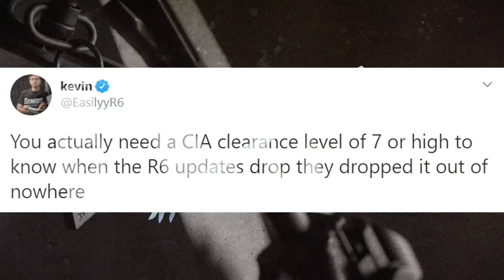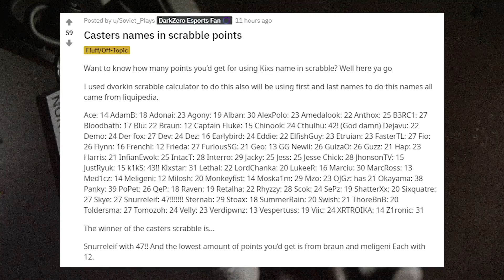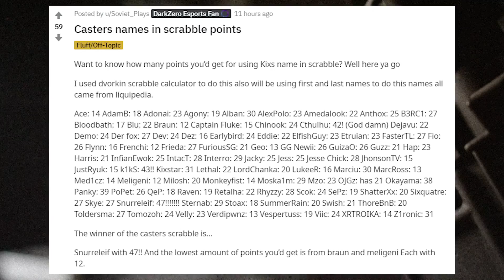SIXPOSTING: RETAKE Episode 12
RETAKE, the show covering all things Rainbow Six Esports airing every LIVE Wednesday on @GINXCanada @GinxTV.

Hosted By:
Parker Mackay - @INTERRO
Lisa Doan - @theLisaDoan